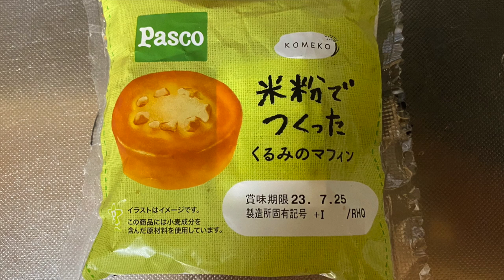【スイーツ（JAPAN sweets）】米粉でつくったくるみのマフィン（Walnut muffins made with rice flour）「敷島製パン」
米粉でつくったくるみのマフィン（Walnut muffins made with rice flour）

349kcal